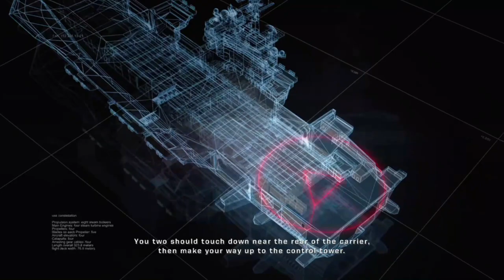Army of Two - Mission 4 - Aircraft Carrier (Playthrough/Walkthrough)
Following the deaths of Colonel Eisenhower & Ali Youseff, the two are sent out on an unspecified mission. In the meantime, a U.S. Navy aircraft carrier has been successfully seized by a terrorist organization that belongs to Abu Sayyaf. Suddenly being redirected to deal with the takeover, Rios & Salem head out to sea. All the while, the search for the source behind the troop position leaks is slowly coming to a close.